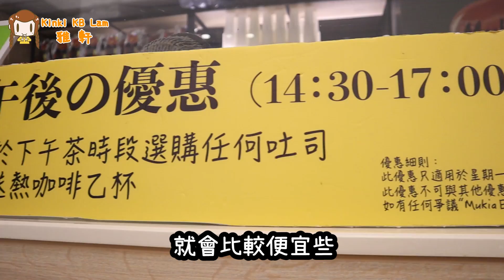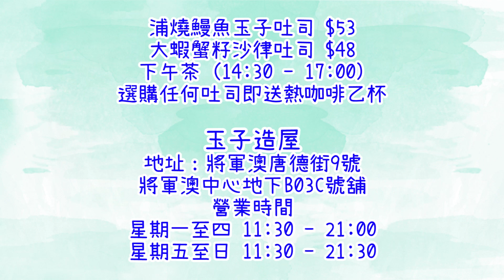將軍澳掃街A-日式Issac Toast+巨型黃金拿破崙Ep.34▲雅軒漫遊食盡香港18區[[中字Eng Sub]]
【將軍澳掃街A 日式Issac Toast+巨型黃金拿破崙】
大家都話美食沙漠既地方 其實站站都有好野食!
第一站係將軍澳站，日系多士鬆脆香甜！鰻魚玉子超級夾！
巨型甜品款應有盡有～
黃金拿破崙+焦糖菠蘿吐司盒～幸福飽到上心口！
===🌸記得剔「搶先看🌸」===

浦燒鰻魚玉子吐司 $53
大蝦蟹籽沙律吐司 $48
下午茶 (14:30 - 17:00)
選購任何吐司即送熱咖啡乙杯
Mukia JAPAN TOAST
地址：將軍澳唐德街9號將軍澳中心地下G92號舖
營業時間
星期一至日 08：00 - 21：00

黃金拿破倫 芒果味 $38
小方糖甜品
地址：將軍澳唐俊街12號天晉滙二期地下G09號

薰衣草•香芋花卷配香芋雪糕 $49
燒菠蘿 雲呢嗱雪糕 $74
樂糖
地址：將軍澳唐俊街12號天晉匯地下06號

桂花芝麻湯丸(熱) $24
豆腐合桃露(熱) $26
地茂館甜品
地址：將軍澳唐德街1號將軍澳廣場商場1樓036號舖

＋本片只反映餐廳當日品質,價格及優惠＋
* 食得曬先至好嗌*
逢星期四晚上8點 🌸雅軒漫遊食盡香港18區🌸
鍾意食嘢記得剔「搶先看」
► 自由身演員、主持、Vlogger
【WeiBo微博】雅軒香港吃貨
【大眾點評】雅軒_香港為食妹
► 如果想Keep住睇雅軒嘅最新飲食資訊 ，記得剔「搶先看」，唔係就好易睇唔到雅軒嘅Post架啦

中環一日遊-$12.8飲靚茶+4代蔗水+監獄古蹟-香港遊Ep.2▲雅軒香港遊 [[中字]]

元朗掃街-特濃藥膳雞米線VS泰國鱷魚湯車仔麵-元朗掃街Ep.32▲雅軒漫遊食盡香港18區[[中字]]

葵廣掃街B Ep.30 -芝士麵/墨西哥卷/芋圓豆花/花生糯米糍▲雅軒漫遊食盡香港18區[[中字]]

葵廣掃街A Ep.29-$20北京填鴨卷+粟米濃湯味Chok雞▲雅軒漫遊食盡香港18區[[中字]]

西灣河掃街Part C Ep.28：超大份蛋黃肉餅＋必食海南雞飯▲雅軒漫遊食盡香港18區[[中字]]

國內過江龍 重慶串串香 火鍋新食法 平過深圳▲雅軒漫遊食盡香港18區[[中字]]